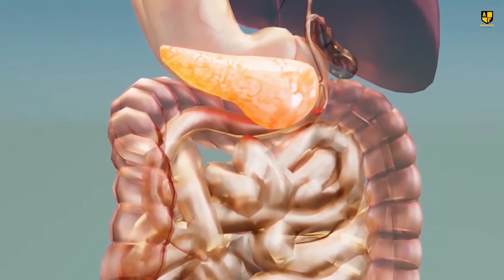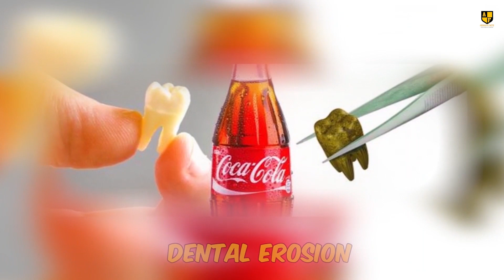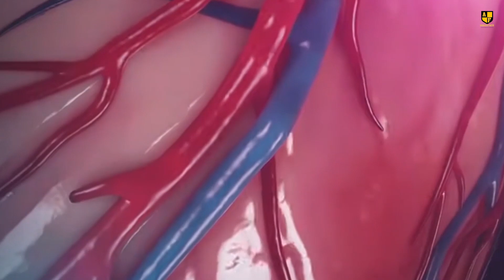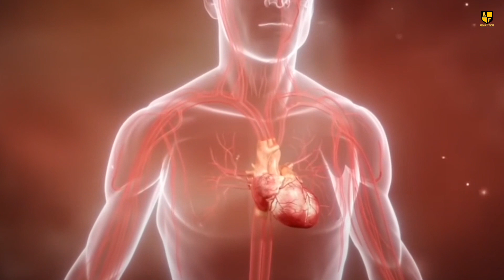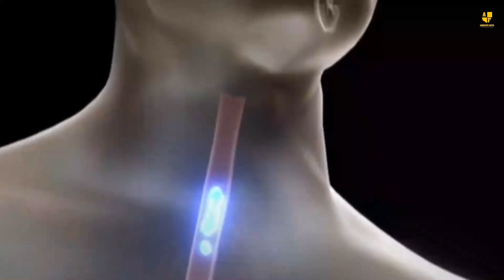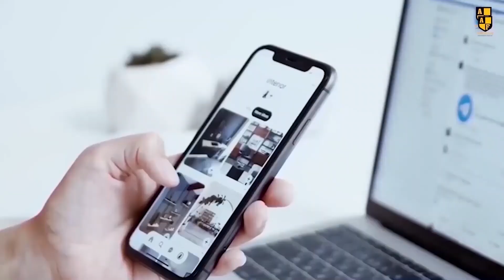What Happens When You Drink Coke Every Day? The Shocking Truth!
What Happens When You Drink Coke Every Day? The Shocking Truth! Countless studies have revealed the hidden toll that daily consumption of sugary beverages like Coca-Cola takes on our bodies. From subtle metabolic shifts to long-term health consequences, the damage often begins silently, unnoticed until it’s too late.
Today, we’re diving deep into the chain reaction triggered by drinking Coca-Cola every day—what it does to your body, and why those fizzy sips might cost you more than you think. What Happens When You Drink Coke Every Day? The Shocking Truth!